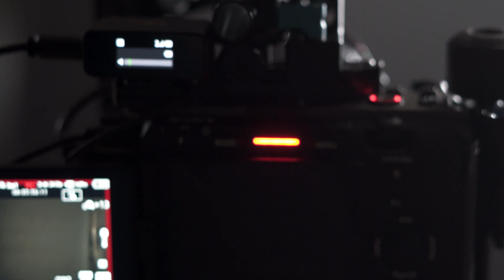PDMOVIE Lidar Wireless focus system, the new Live Air 3!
PDMovie LIVE AIR 3 SMART (LiDAR)Change the game for your cinema and cine lenses. We tested the new LA3, to see if it's right for you.
Wireless Lidar follow focus system. sonyfx3 bmpcc6kpro cinematic followfocus lidar @PDMOVIE

Benro High Hat
Benro Half ball
Manfrotto video head
Kondor Blue FX3 and FX30 cage and handle
Hollyland M1 5.5
Hollyland Mars 4K Wireless Transmitter Receive
SMALLRIG Field Monitor Holder Mount
DJI Mic
DISINO 3.5mm to XLR Cable
DISINO XLR to 3.5mm
PDMOVIE Wireless FF System
Small Rig Top handle (for vert)
Nitze Mini V Mount Battery Plate

The Rigs:
Sony FX3
Sony CF Express type A
Sound Devices MixPre-3 II
Small rig magic arm for xlr handle
Cable 1/4 20 clip
Tilta Matte Box
Tilta Follow Focus
Altson Adapter EF/EF-S Lens to Sony E
SMALLRIG Mini V-Lock for 1/4 20
FXLION NANO ONE Battery
Vmount Anton Bauer Titon Base
Lens Rokinon Cine 50mm
16-35mm F4
16-35 G f2.8
50mm f1.8
85mm f1.8
90mm f2.8 (macro)
Atomos Ninja 5
Atomos Shinobi
SMALLRIG Universal Quick Release 2.8" NATO
SMALLRIG NATO Rail Handle
Small Rig fiber rails
SMALLRIG Monitor Mount EVF Holder
CAMVATE Quick Release Mount Base
XLR Cable Yellow
Rode NTG 4+
HollyLand Mars 400s